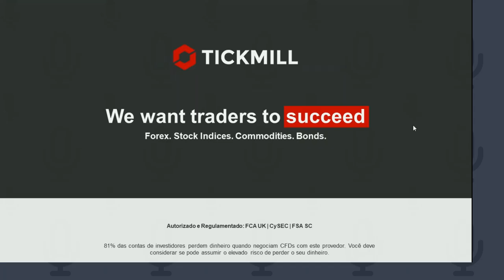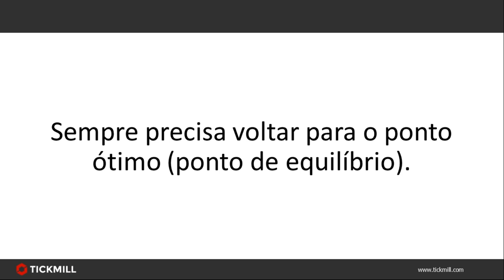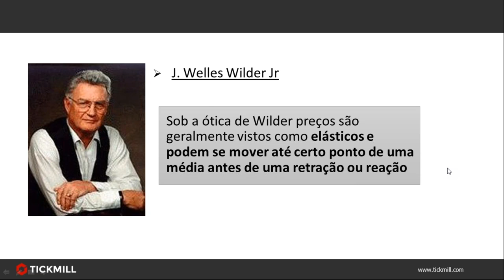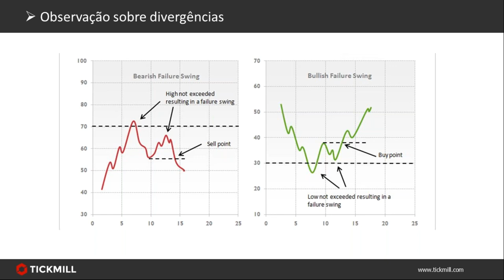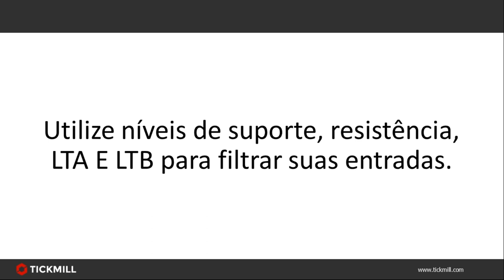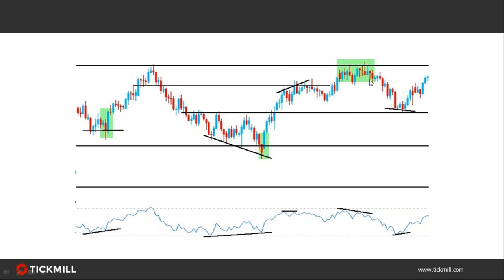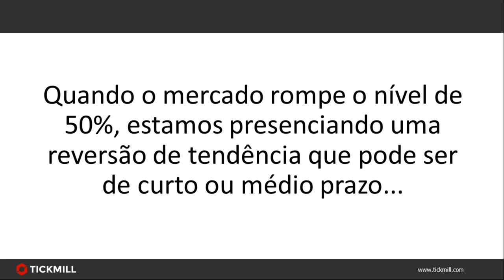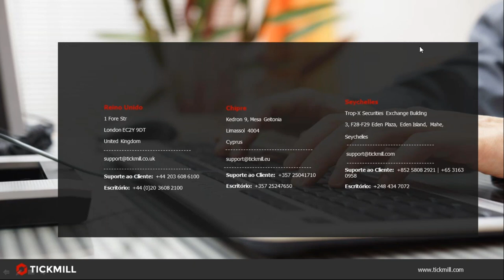RSI e Outras Estratégias no Mercado de Moedas (20/11/2019)